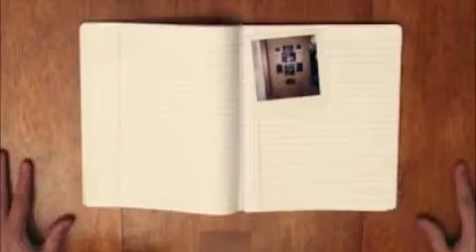Gwen Shares Her Experience With Breast Cancer - Keep A Breast This Is My Story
89 year-old breast cancer survivor Gwen shares her experience with Keep A Breast as part of the This Is My Story campaign.

About the Keep A Breast "This is My Story" Campaign:
Through written and video testimony, young people impacted by breast cancer get a chance to express their inner feelings, make connections with others and learn coping strategies helpful to them and their loved ones. Keep A Breast records these testimonies and posts them on the KAB site, Facebook page and YouTube channel for the benefit of others.